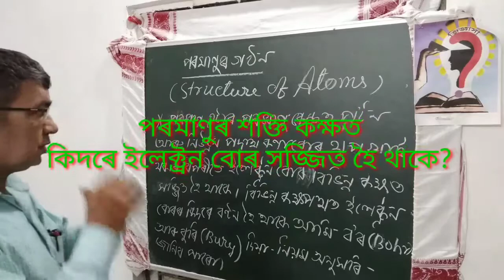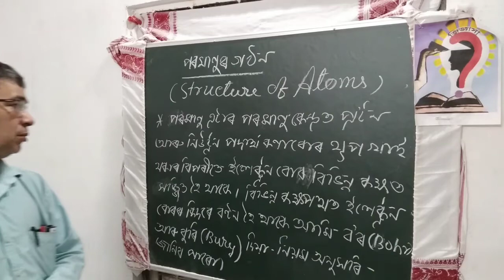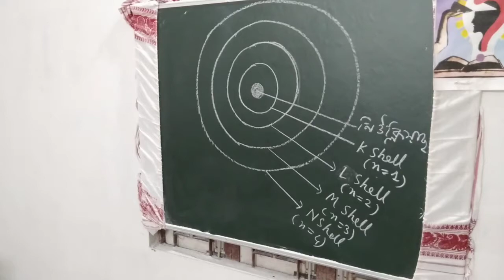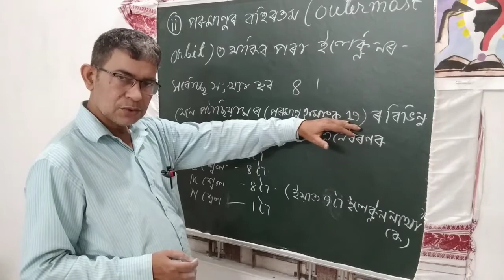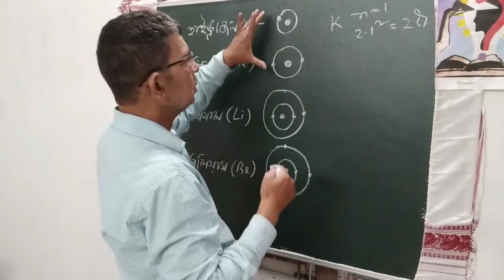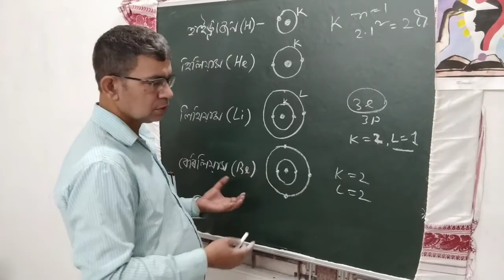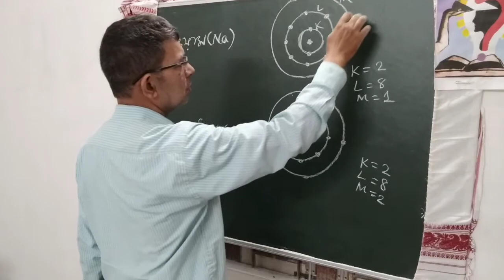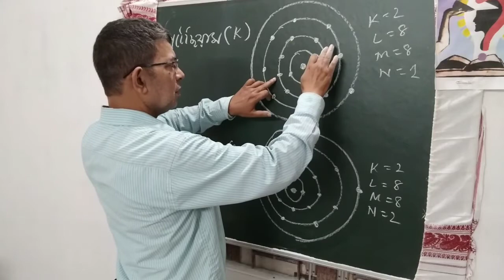201) পৰমাণুৰ গঠন (খণ্ড নং-)/ শক্তিক ক্ষত ইলেক্ট্ৰনবোৰ কিদৰে সজোৱা থাকে?/ Structures of Atoms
It is an eductional video on Structure of Atoms
a chapter of Class IX science